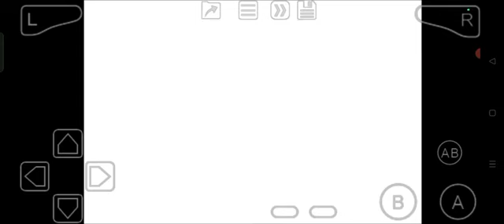Disney Princess (GBA) Snow White: Chapter 2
First content in the game